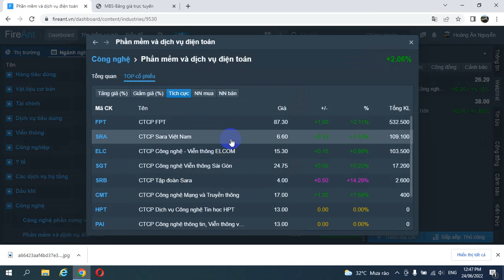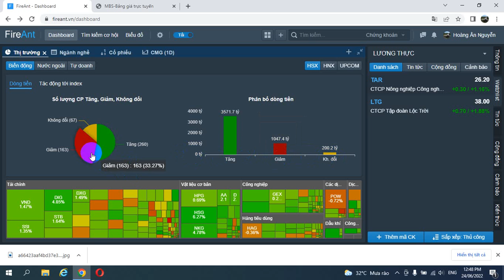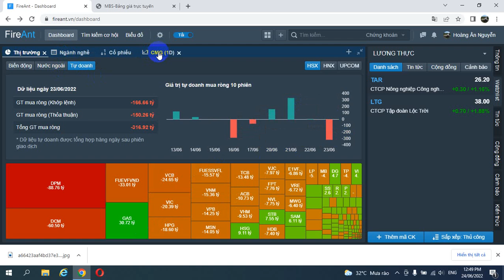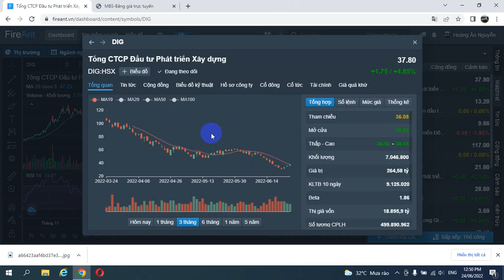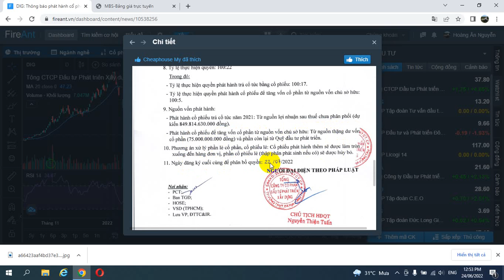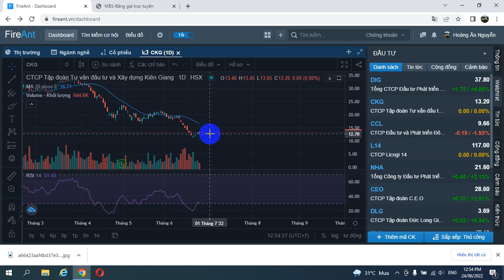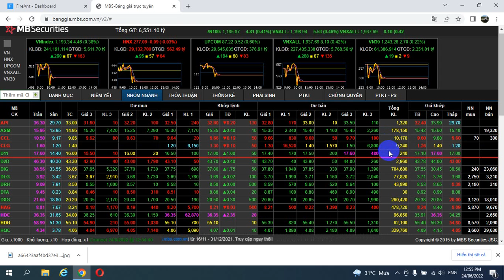Cập nhật thị trường chứng khoán kết phiên giao dịch sáng ngày 24/6/2022 | Happy Days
Happy Days cảm ơn Bạn đã xem video Cập nhật thị trường chứng khoán kết phiên giao dịch sáng ngày 24/6/2022 | Happy Days của mình. Happy Days chúc Bạn nhiều may mắn và thành công.
Happy Days trân trọng kính chào./.